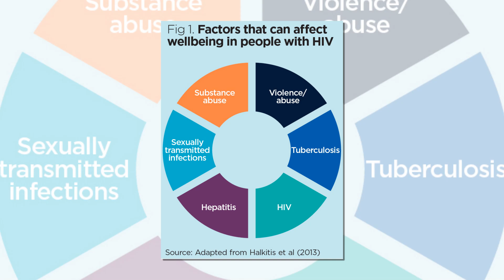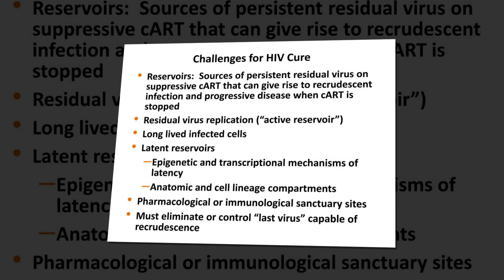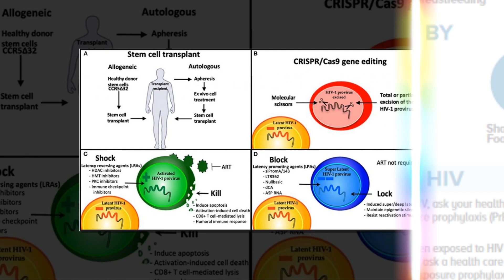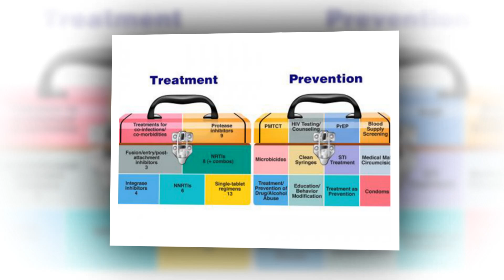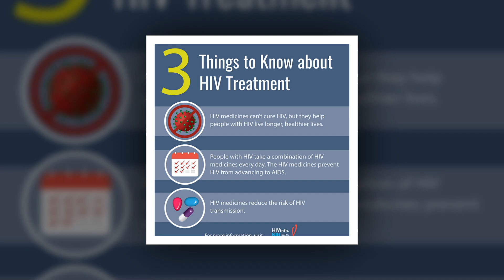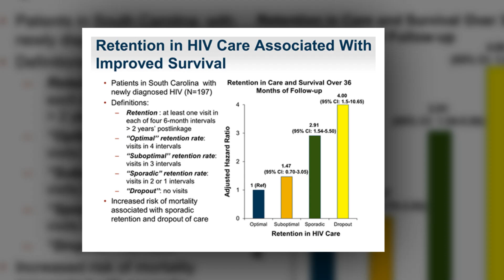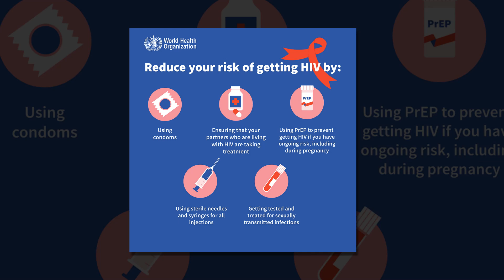Broadly Neutralizing Antibodies Evaluated in Many HIV Cure Strategies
NIAID-supported clinical studies assess therapeutics for clearance of HIV from the viral reservoir.
Antiretroviral therapy (ART) has been a game-changer for people with HIV. But HIV is skilled at “hiding” and can reappear in the blood stream shortly after ART is stopped. That’s why NIAID and partners are investigating strategies to completely clear HIV from a person’s body, effectively curing them, or to reduce it to levels that can be suppressed by their own immune systems.